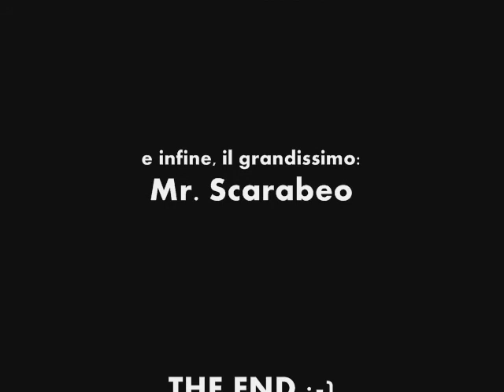Steobeo Freestyle Calcio 01 vekkioscara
Il mio primo video di freestyle quasi come emil!! ahuahauahuahua